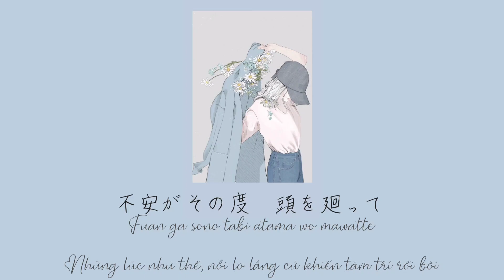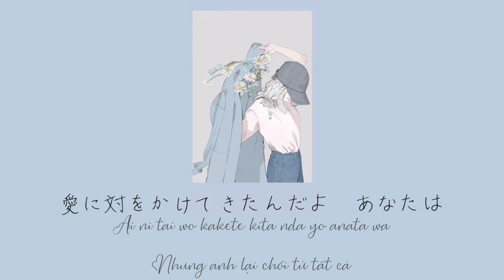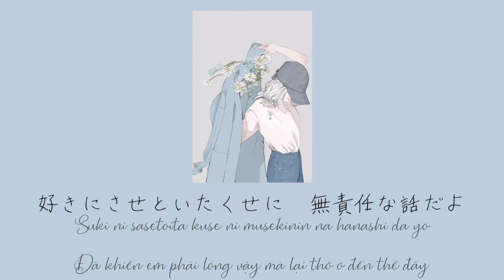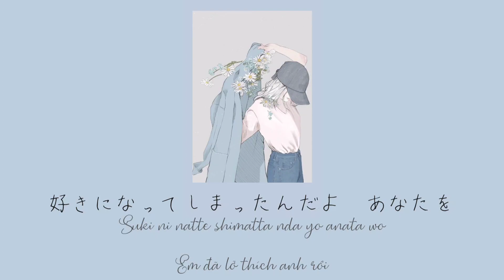【vietsub/lyrics/rom】好きにさせた癖に - あれくん【Suki ni Saseta Kuse ni - Arekun】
Vietsub:

Đã Khiến Em Phải Lòng Vậy Mà
Arekun

Em đã lỡ thích anh rồi
Vì anh đã khiến em say đắm
Đã khiến em phải lòng vậy mà lại thờ ơ đến thế đấy
Aa, vớ vẩn thật, dưới màn đêm em tắm trước ánh đèn

Càng thích anh, em càng chán ghét bản thân mình hơn
Những lúc như thế, nỗi lo lắng cứ khiến tâm trí rối bời
Cứ nghĩ thời gian sẽ giúp em nguôi ngoai
Nhưng nào có chuyện đó xảy đến
Những lúc anh rảnh chút thì giờ
Người lại gửi cho em đôi dòng tin nhắn, rồi xoá đi
Cứ thế gửi rồi lại xoá

Lúc em sực nhớ đến sợi dây mà hai ta đã từng buột chặt
Cũng là lúc nó đã tuột ra, bị lãng quên và chẳng ai màng đến
Anh phớt lờ bằng gương mặt hệt như mình nào có biết gì
Đúng là ích kỷ mà

Nếu đằng nào anh cũng không thích em
Thì cứ mặc kệ em đi
Thì cứ để em yên
Và nếu đằng nào anh cũng không có ý gì với em
Thì đừng tỏ ra là mình quan tâm
Từ đầu đã không nên như vậy,,,

Em đã lỡ yêu anh rồi
Nhưng anh lại chối từ tất cả
Lại nói rằng "Chẳng phải em tự đâm đầu hay sao?"
Aa, vớ vẩn thật mà

Aa, vớ vẩn thật, em thích anh đấy

好きにさせた癖に
あれくん

作詞：あれくん
作曲：あれくん

好きになってしまったんだよ　あなたを
好きにさせてしまったんだよ　あたしを
好きにさせといたくせに　無責任な話だな
あぁ馬鹿馬鹿しい　灯を喰らう夜に

好きの数だけ自分を嫌いになって
不安がその度　頭を廻って
このまま時間が解決してくれると思ってた
だけど、そんなことはなくて
君は都合のいい時だけ
Lineのメッセージを
送っては消してを繰り返してる

二人で結んだ筈の紐が気づけば
解れていって　忘れられて　置いてかれて
知らないような顔であなたはやり過ごして
本当に勝手だよね

どうせあたしが好きじゃないなら
ほっといてよ
そっとしといてよ
どうせあたしに興味がないなら
思わせぶりな態度はしないでよ
最初からしないでよ、、、

恋に落ちてしまったんだよ　あたしは
愛に対をかけてきたんだよ　あなたは
好きにさせといた癖に
『勝手に好きになったんだろ？』って
あぁ馬鹿馬鹿しいなぁ

好きにさせといたくせに　無責任な話だよ
あぁ馬鹿馬鹿しい　あなたを好きになってさ

Suki ni Saseta Kuse ni
Arekun

Lyrics: Arekun
Composition: Arekun

Suki ni natte shimatta nda yo anata wo
Suki ni sasete shimatta nda yo atashi wo
Suki ni sasetoita kuse ni musekinin na hanashi da na
Aa bakabakashii akari wo kurau yoru ni

Suki no kazu dake jibun wo kirai ni natte
Fuan ga sono tabi atama wo mawatte
Kono mama jikan ga kaiketsu shite kureru to omotteta
Dakedo、sonna koto wa nakute
Kimi wa tsugou no ii toki dake
Line no messeeji wo
Okutte wa keshite wo kurikaeshiteru

Futari de musunda hazu no himo ga kidzukeba
Hotsurete itte wasurerarete oitekarete
Shiranai you na kao de anata wa yarisugoshite
Hontou ni katte da yo ne

Douse atashi ga suki ja nai nara
Hottoite yo
Sotto shitoite yo
Douse atashi ni kyoumi ga nai nara
Omowaseburi na taido wa shinaide yo
Saisho kara shinaide yo、、、

Koi ni ochite shimatta nda yo atashi wa
Ai ni tai wo kakete kita nda yo anata wa
Suki ni sasetoita kuse ni
『Katte ni suki ni natta ndaro?』tte
Aa bakabakashii naa

Suki ni sasetoita kuse ni musekinin na hanashi da yo
Aa bakabakashii anata wo suki ni natte sa